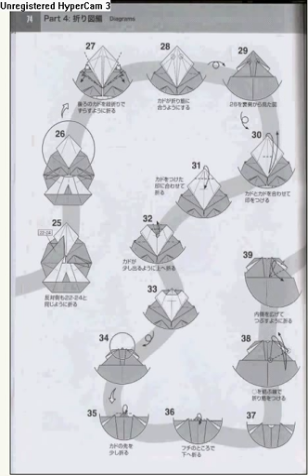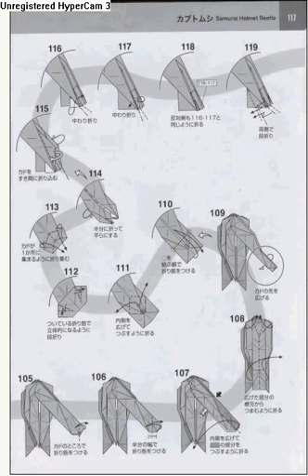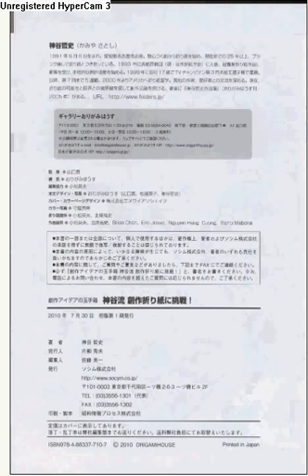World of Super Complex Origami (Part 2-2)